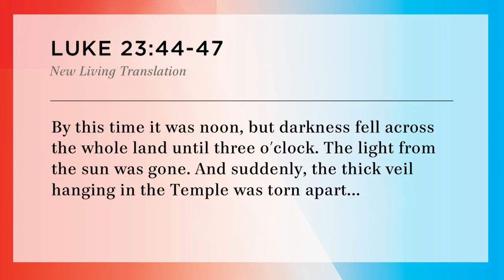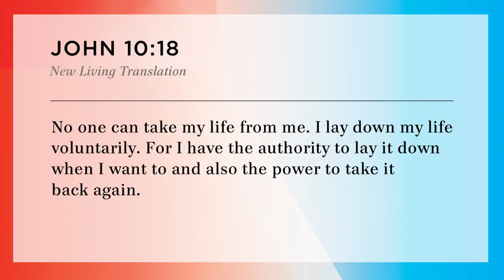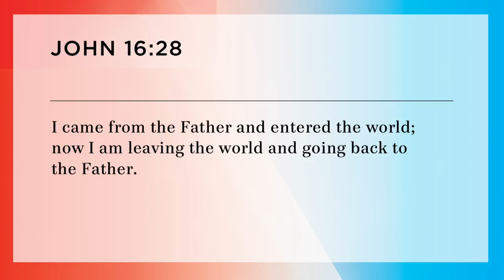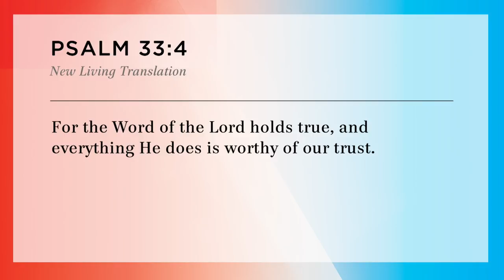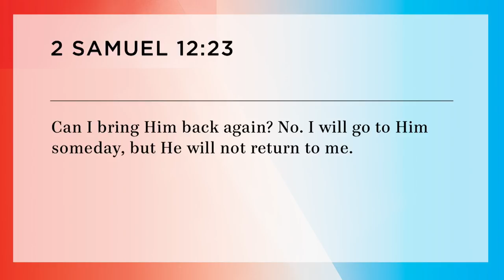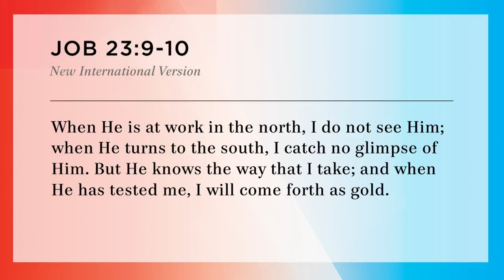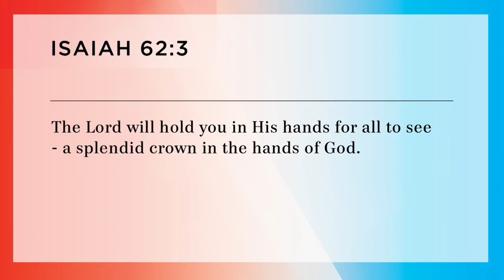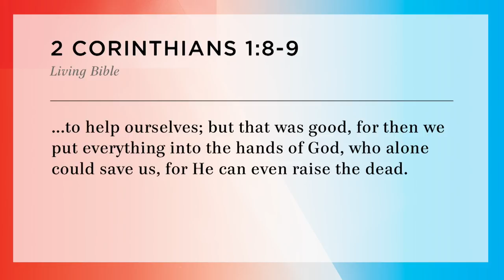Learn The Word of TRUST with Rick Warren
Who do you cry out to when things are going badly? As he was about to die on the cross, Jesus shouted out, “Father, I entrust my spirit into your hands!” He was so confident in his Father that he raised his voice, despite the agonizing pain he was suffering on the cross. In that moment, Jesus became the example of not only how to live, but how to die. God can be fully trusted—his hands are big enough to bless you, and he will always hold on to you! In the final message of The Seven Greatest Words of Love series, Pastor Rick Warren shares four truths to remember about God in your darkest hour.

Connect with our Online Community throughout the week or watch services LIVE on the weekends

Join an Online Small Group & find community near you and click "CONNECT."

(Rick Warren) (Saddleback Church) (Seven Greatest Words of Love) (Love) (Words of Love) (Trust) (Word of Trust) (Worry) (Heavenly Father) (God) (Jesus) (Holy Spirit) (God's Love) (God loves you) (suicide) (children going to Heaven)